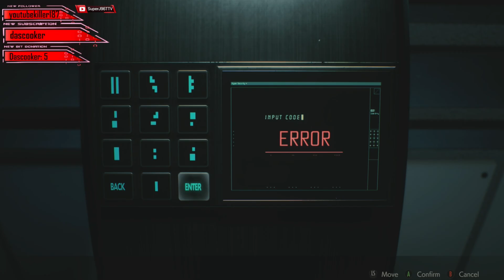Resident Evil 2 Remake Gameplay Chapter 14 What Experiments Were Done In Lab Playthrough/Walkthrough